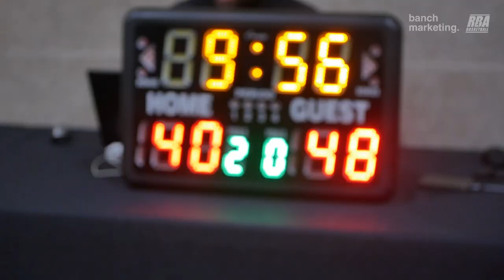2024 Surrey Rec League Summer - Sikhomode vs Slim Reapers - Roundball BC Basketball League